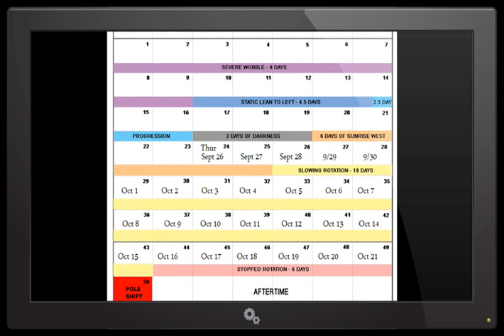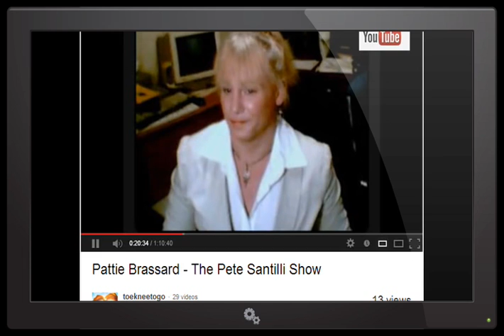Planet X: Three Days of Darkness Begins September 26, 2013 - Pattie Brassard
This video introduces you to a video which is over an hour long and highlights some of what you will get there Pattie Brassard is interviewed by Pete Santilli and ...